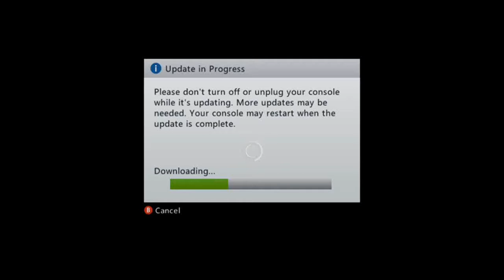MineCraft Xbox360 Edition - My Survivalllll Ep. 1 - Welcome!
Finally got a Capture Card and this is the first video i made with it. It took  LONG TIME to edit all this stuff. but I finally got it. Hope you enjoy this Video. More to come.